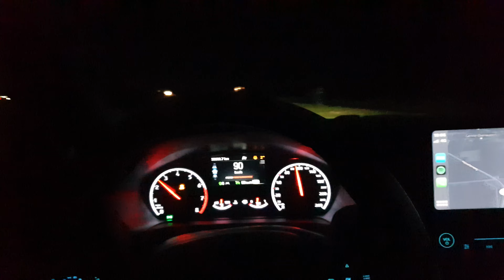Ford Fiesta ST MK8 B&O sound system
bang and olufsen sound system in the Fiesta ST MK8